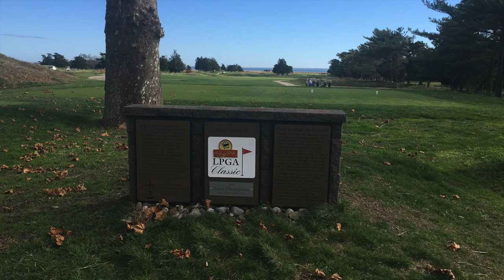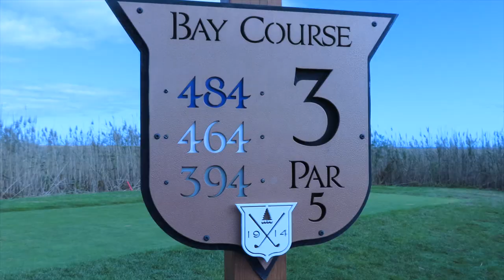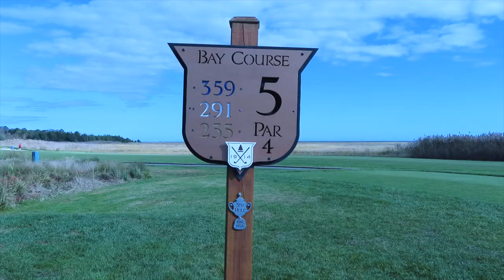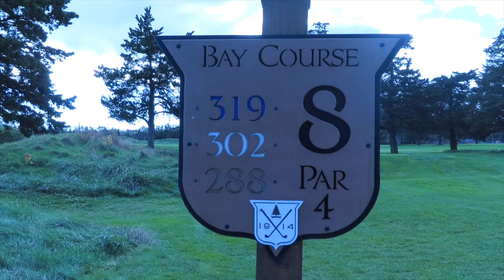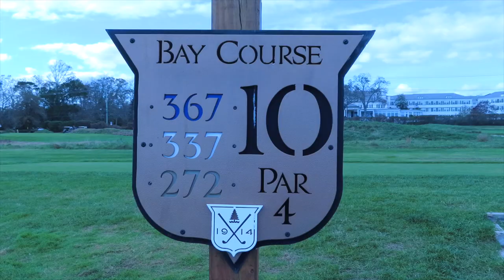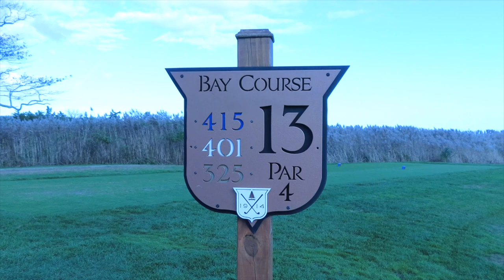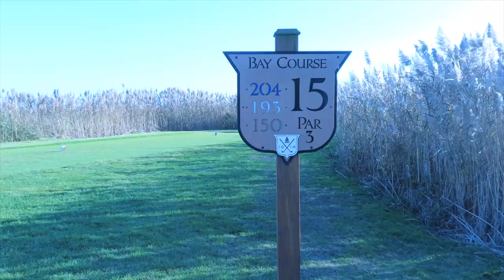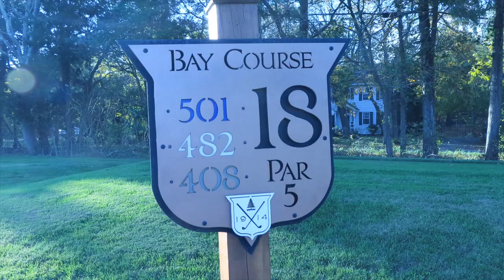Seaview Bay Course 111020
Playing golf at Seaview Bay course with Sal, Richie and Paul